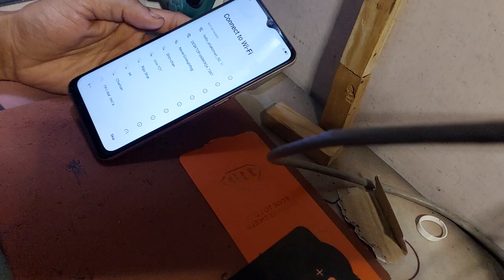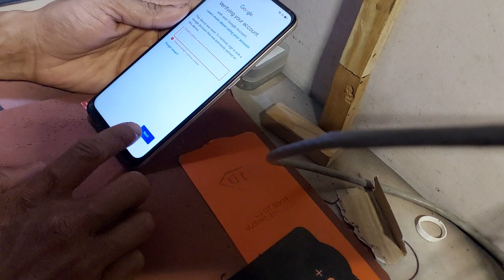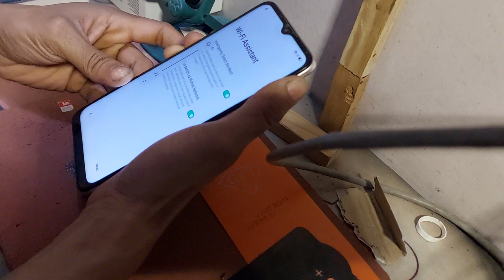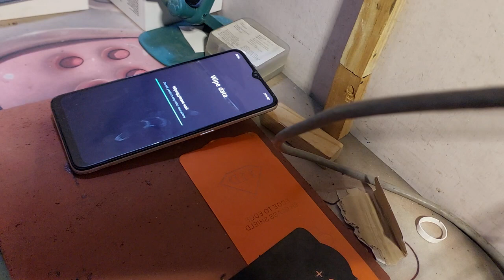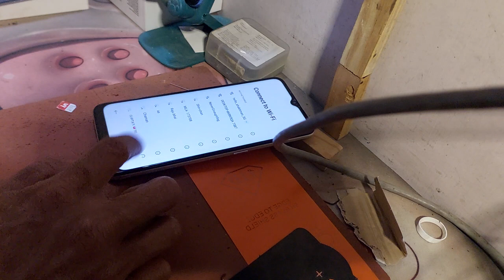how to frp bypass oppo a18 verify your Google account android 12.13.14 remove ithelper